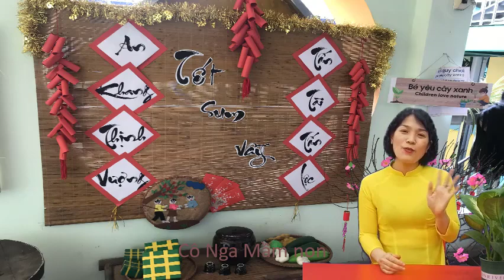Bài thơ Cây Đào/ Tho Cay Dao/Dạy học trực tuyến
Hôm nay Cô Nga Mầm non xin giới thiệu với các bạn Tiết dạy học online  Bé  làm quen với Văn học với đề tài Thơ Cây Đào.  Bài thơ Cây đào là một bài thơ nói về cây đào  nở hoa dịp Tết .
Bài thơ Cây đào
Cây đào đầu xóm
Lốm đốm nụ hồng
Chúng em chỉ mong
Mùa đào mau nở
Bông đào nho nhỏ
Cánh đào hồng tươi
Hễ thấy hoa cười
Đúng là Tết đến.
Bài thơ thật nhẹ nhàng, sâu lắng, thể hiện niềm mong ước Tết đến, xuân về của bé .
 Chúng ta cùng đọc bài thơ này nhé!